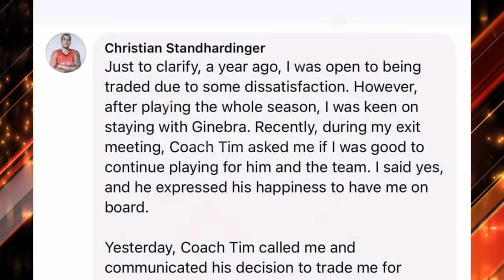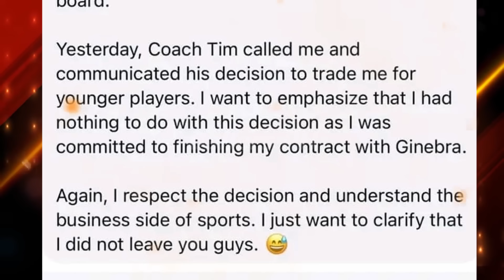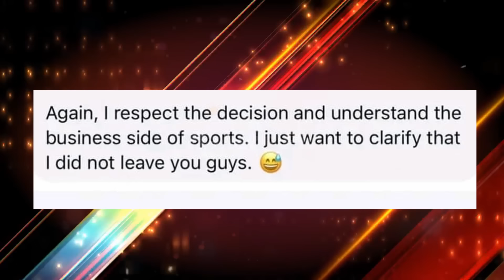GINEBRA PALIWANAG BAKIT BINITAWAN SI CSTAN | STANDHARDINGER SUMAGOT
ginebra trade dahilan bakit trade si christian standhardinger at cstan sumagot sa ginebra